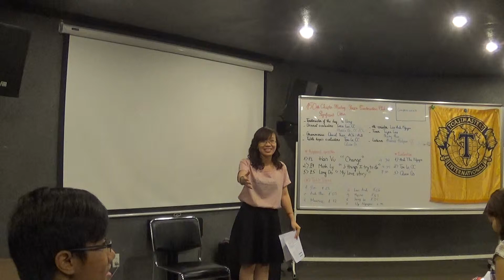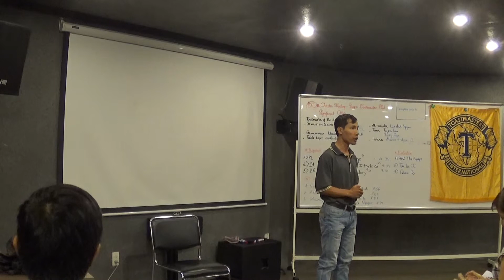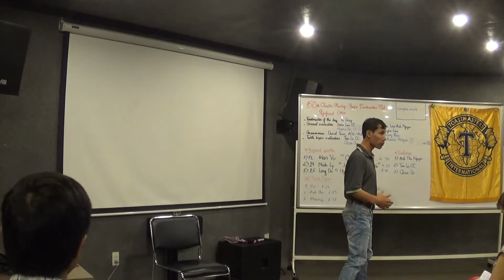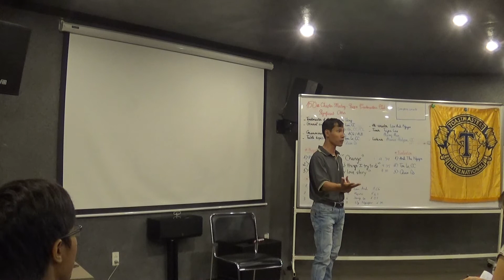Tom Le - Evaluation P1